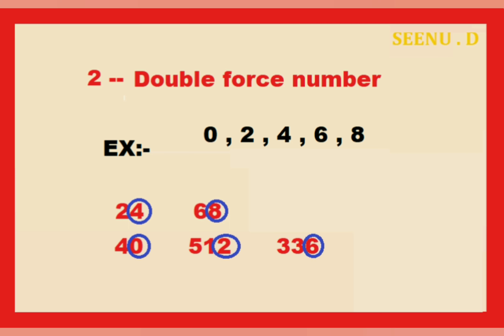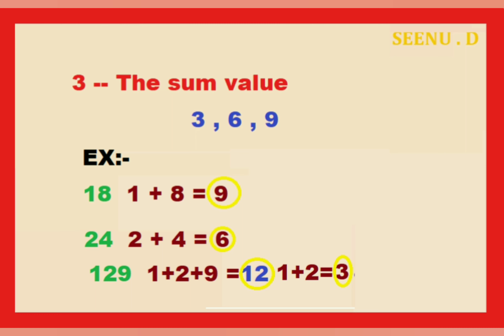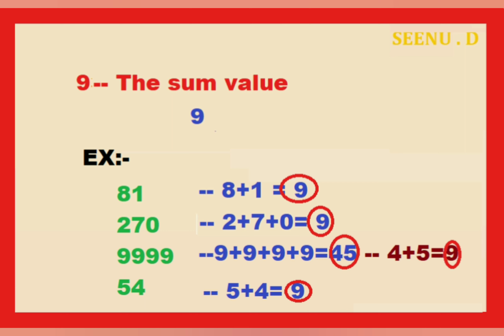பெரிய டிஜிட்டல் எண்களை 1, 2, 3, 5, 9, 10 இந்த எண்ணல் வகுதல் tamil